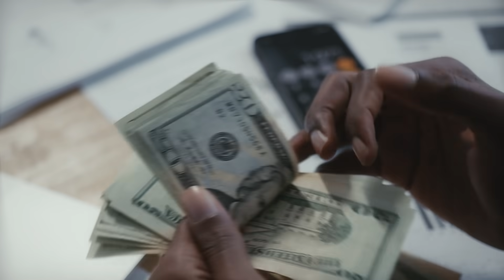فن الاستغناء - كريم اسماعيل